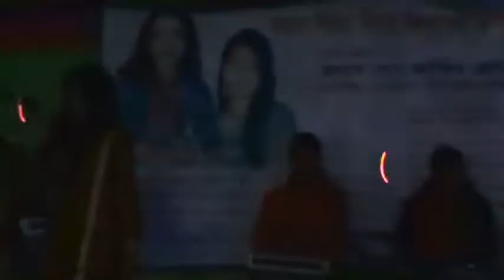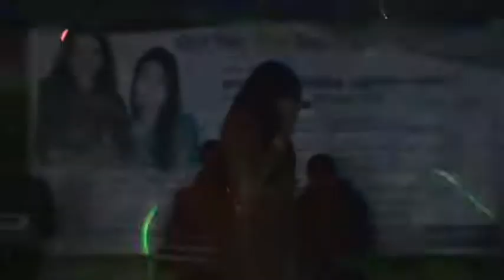তুই আমার জীবন রে বন্ধু ,Tui Amar Jibon Re Bondhu, my video song Mun মুন/সবার প্রিয় গান।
R.T bangla tv is a youtube channel in Bangladesh. It is an music video channel Bangladesh . rt Music is also a place of Bengali Music. All videos published on our channel are by rt Bangla tv.
rt bangla tv s regular music program video . All of these videos feature   by singers invited to the video music event. All videos published on our channel are requested not to be re-uploaded in an unauthorized manner.
authorities can take legal action against that person or group.Let us know what you think by leaving a comment. Don t forget to follow this page for get all updates.

Category               : Music
Singer                 : Munia Moon
Directed By          : Md Tauhid islam
Compose By        : Tauhid Digital Studio

If you like our video, please like it and share it on Facebook.
Please tell me which video you want to see in the comments.